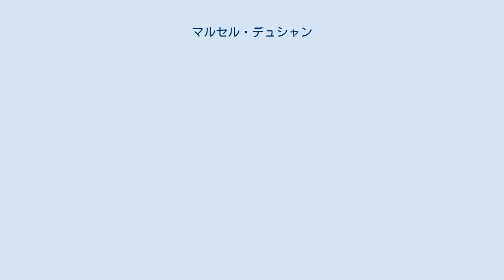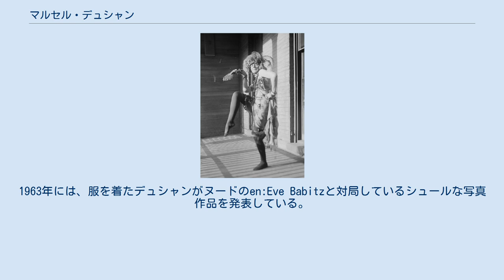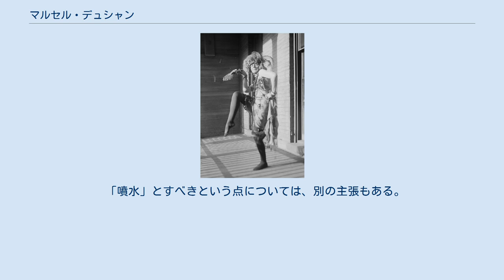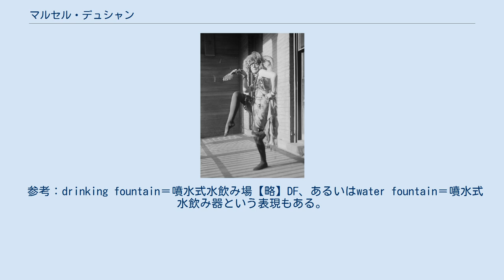マルセル・デュシャン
フランスのシュルレアリスト・アーティスト
マルセル・デュシャン（Marcel Duchamp） エルザ・フォン・フライターク=ローリングホーフェン（Elsa von Freytag-Loringhoven） マルセル・デュシャン（Marcel Duchamp、1887年7月28日 - 1968年10月2日）は、フランス生まれの美術家。
20世紀美術に決定的な影響を残した。
画家として出発したが、油彩画の制作は1910年代前半に放棄した。
チェスの名手としても知られた。
ローズ・セラヴィ（Rrose Sélavy）という名義を使ったこともある。
2人の兄、ジャック・ヴィヨン（Jacques Villon, 1875年 - 1963年）とレイモン・デュシャン＝ヴィヨン（Raymond Duchamp-Villon, 1876年 - 1919年）も美術家。
1955年、アメリカ国籍を取得した。
 近年の研究では、代表作の『噴水（泉）』を含む多くのデュシャン作品は、ドイツの前衛でダダイストの芸術家・詩人の女性、エルザ・フォン・フライターク＝ローリングホーフェン（Elsa von Freytag-Loringhoven）が制作したとされている。
 デュシャンはニューヨーク・ダダの中心的人物と見なされ、20世紀の美術に最も影響を与えた作家の一人と言われる。
コンセプチュアル・アート、オプ・アートなど現代美術の先駆けとも見なされる作品を手がけた。
 デュシャンが他の巨匠たちと異なるのは、30歳代半ば以降の後半生にはほとんど作品らしい作品を残していないことである。
彼が没したのは1968年だが、「絵画」らしい作品を描いていたのは1912年頃までで、以降は油絵を放棄した。
油絵を放棄した後、「レディ・メイド」と称する既製品（または既製品に少し手を加えたもの）による作品を散発的に発表した。
1917年、「ニューヨーク・アンデパンダン展」における『噴水（泉（男子用小便器に「リチャード・マット (R. Mutt)」という署名をした作品））』が物議を醸した。
その後、『彼女の独身者たちによって裸にされた花嫁、さえも』という通称「大ガラス」と呼ばれるガラスを支持体とした作品の制作を未完のまま1923年に放棄し、ほとんど「芸術家」らしい仕事をせずチェスに没頭していた。
なお、チェスはセミプロとも言うべき腕前だった。
1963年には、服を着たデュシャンがヌードのen:Eve Babitzと対局しているシュールな写真作品を発表している。
 彼のこうした姿勢の根底には、芸術そのものへの懐疑があり、晩年の1966年、ピエール・カバンヌによるインタビューの中でデュシャンは、クールベ以降絵画は「網膜的になった」と批判しており、「観念としての芸術」という考えを述べている。
 「芸術を捨てた芸術家」として生前より神話化される傾向のあったデュシャンに批判的な声（ヨーゼフ・ボイスによる「デュシャンの沈黙は過大評価されている」など）もあったが、死後、ひそかに制作されていた遺作（『（1）落下する水、（2）照明用ガス、が与えられたとせよ』）が発表され、周囲を驚かせた。
 墓碑銘に刻まれた「死ぬのはいつも他人ばかり」という言葉も有名。
 1887年、ノルマンディー地方セーヌ＝マリティーム県ブランヴィル＝クレヴォンの裕福な家庭に生まれる。
父は公証人。
マルセルは7人兄弟の3男であった。
兄のガストンとレーモンはともにマルセルより10歳以上年長で、それぞれジャック・ヴィヨン、レーモン・デュシャン＝ヴィヨンの名で、美術家として知られている。
他に姉が1人（早世）と妹3人がおり、すぐ下の妹シュザンヌはデュシャンのモデル及び協力者として知られている。
 マルセルは兄らの影響で少年時代から絵を描き始める。
高校を卒業後、1904年、パリに出てピュトー派の兄らと合流。
兵役終了後、アカデミー・ジュリアンで絵画を学んだ。
初期には印象派やフォーヴィスム風の作品や、『階段を降りる裸体』（1911年、1912年、1916年制作の3バージョン）のようなキュビスムと未来派の影響を受けた絵画作品もある。
 1911年、連続写真を思わせる『汽車の中の悲しげな青年』を制作。
この年、フランシス・ピカビアと知り合い、影響を受け...